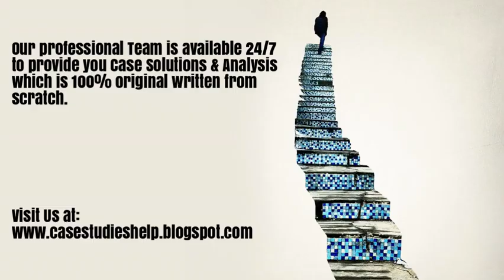UIT Business Ethics and Compliance Ivey Case Study Solution & Analysis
UIT Business Ethics and Compliance Harvard & Ivey Case Study Solution & Online Case Analysis.

We are available 24/7 to provide Case Solution & Analysis of UIT Business Ethics and Compliance case study.

Steps of Case Study Analysis & Solution:

Step 1 - Reading the UIT Business Ethics and Compliance Case Study
Step 2 - UIT Business Ethics and Compliance Case Study Analysis
Step 3 - SWOT Analysis of UIT Business Ethics and Compliance
Step 4 - Porter 5 Forces / Strategic Analysis of Industry Analysis of UIT Business Ethics and Compliance
Step 5 - PESTEL, PEST / STEP Analysis of UIT Business Ethics and Compliance
Step 6 - Organizing & Prioritizing the Analysis into UIT Business Ethics and Compliance Case Study Solution
Step 7 - Implementation Framework of UIT Business Ethics and Compliance
Step 9 - UIT Business Ethics and Compliance Case Study Solution